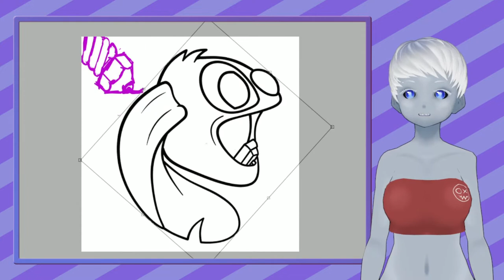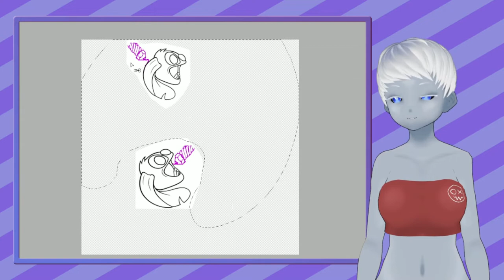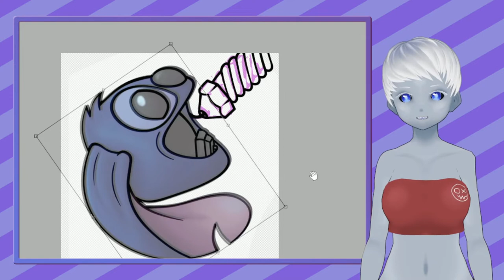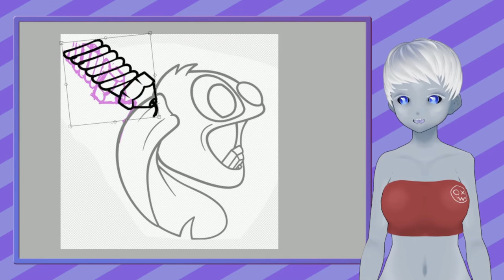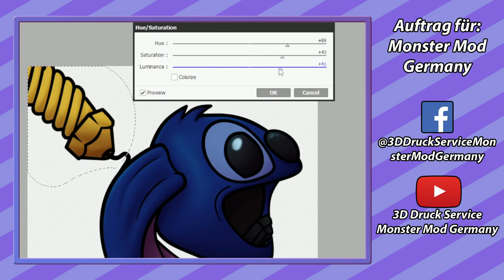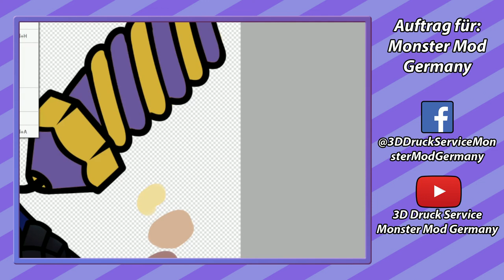Zusammenarbeit mit 3D Druck Service Monster Mod Germany - Time Lapse Logo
Zum start seines neuen 3d Druck businesses bekommt Monster Mod Germany ein upgrade für sein Logo.